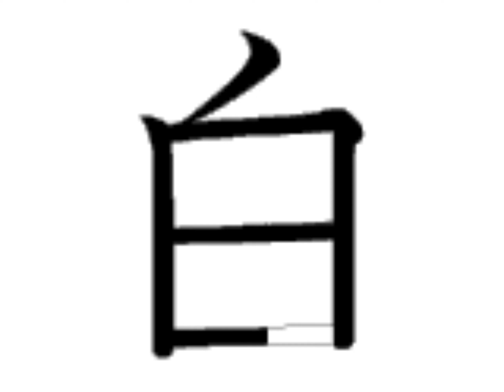Japanese Kanji - 白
japanese language have 3 writings system,
which are
hiragana, katakana and kanji

so
this time will talk about japanese kanji

japanese kanji can be read in two ways,
which are
on yomi and kun yomi

yomi mean read
on yomi mean chinese read
kun yomi mean japanese read

so
this kanji 白 on the screen

mean WHITE /

and
have FIVE strokes

and
can be read in
on yomi as HAKU /
and
kun yomi as SHIRO / SHIRO (I) / SHIRA